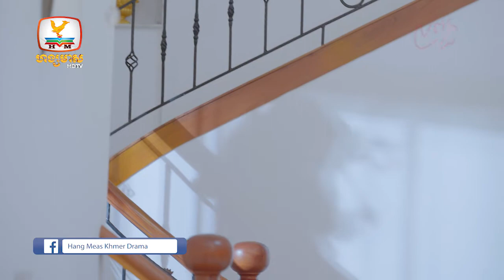រឿង ប្រពន្ធ EP.51 [1/3]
រឿង ប្រពន្ធ | ភាគទី 51 [1/3]